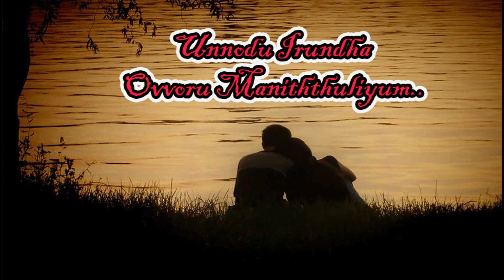43_உன்னோடு இருந்த ஒவ்வொரு மணித்துளியும் | UIOM | Hasha Sri Stories | Tamil Novel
Amazon Kindle URL